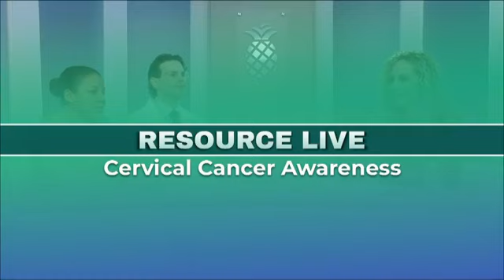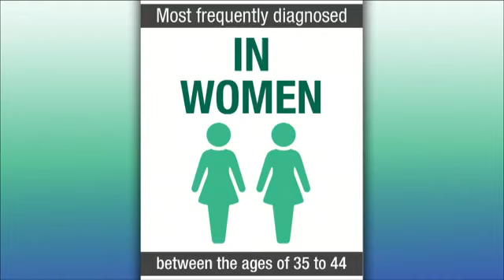Resource Live: Cervical Cancer Awareness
We’re live discussing the myths and facts of cervical cancer, Pap smears and the HPV vaccine. You’ll hear from our expert, Noah Kalman, M.D., radiation oncologist at Miami Cancer Institute, who’ll be joined by Stephany, a cervical cancer survivor, and our host, journalist Jeannette Kaplan, CEO and founder of Hispana Global. Join the conversation and send in your questions!